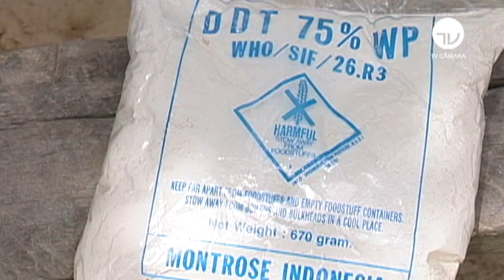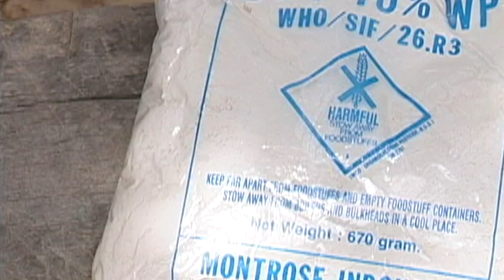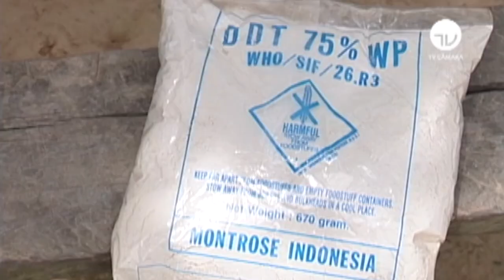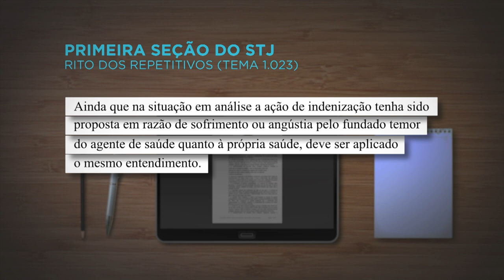Prazo para pedir danos por exposição ao DDT conta da ciência de seus malefícios pelo agente de saúde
A tese foi fixada pela Primeira Seção do Superior Tribunal de Justiça (STJ) em julgamento sob o rito dos repetitivos (Tema 1.023). Para o relator, ministro Mauro Campbell Marques, deve ser aplicado à controvérsia o princípio da actio nata, segundo o qual o termo inicial do prazo prescricional, na ação de indenização, é a data da ciência da lesão, "uma vez que não se pode esperar que alguém ajuíze ação para reparação de dano antes de dele ter ciência".
REsp 1809209
REsp 1809204
REsp 1809043